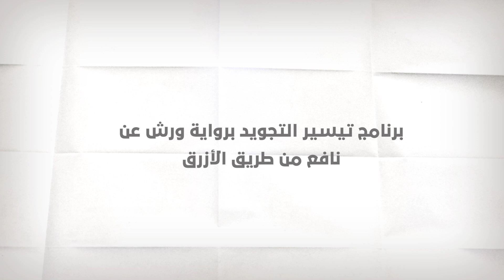تيسير التجويد | الحلقة 12: تعريف الميم الساكنة وأقسامها (باللغة العربية)